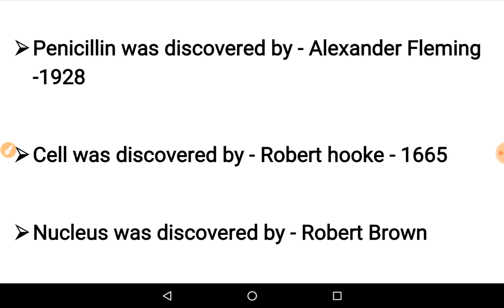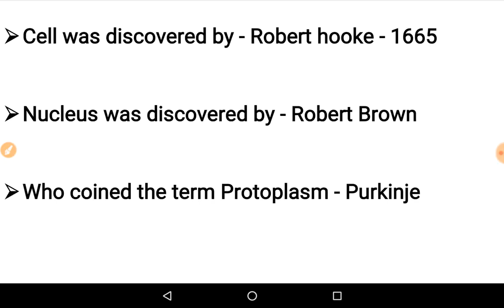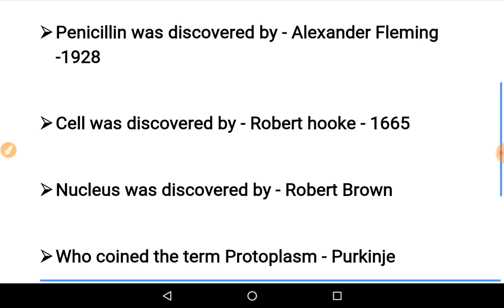TNPSC - biology important and repeated questions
Discoveries in biology - important questions for TNPSC